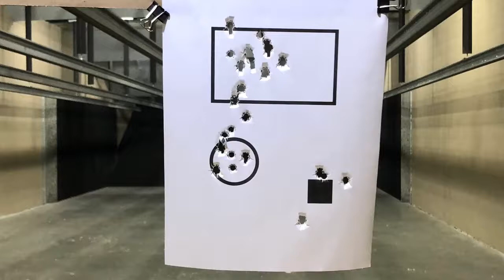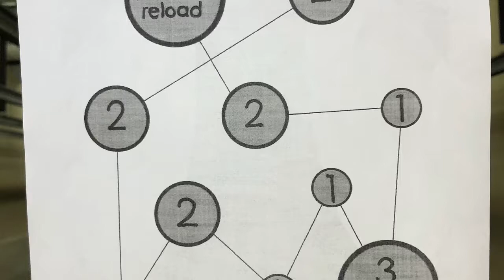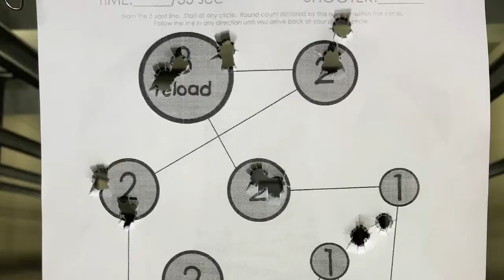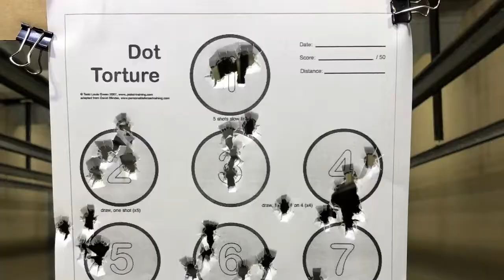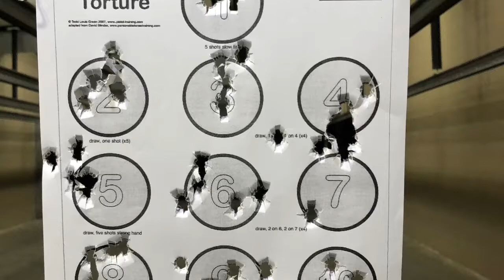Skills and Drills (5-29-18)